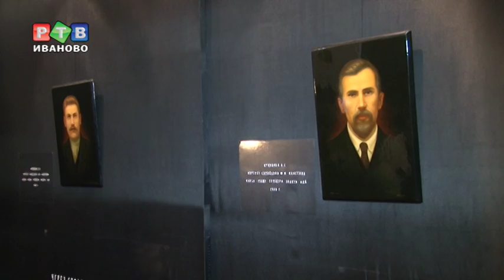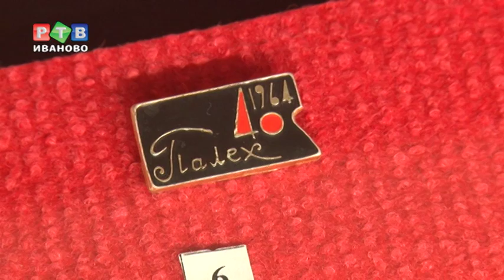Внутри палехской шкатулки